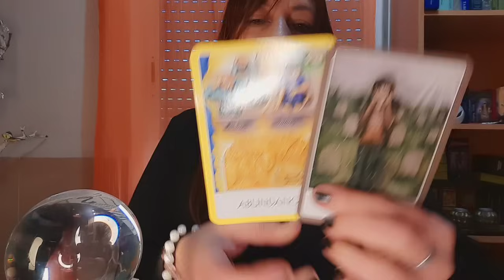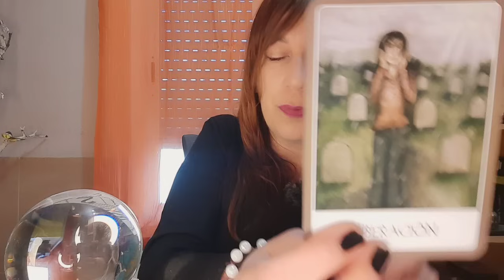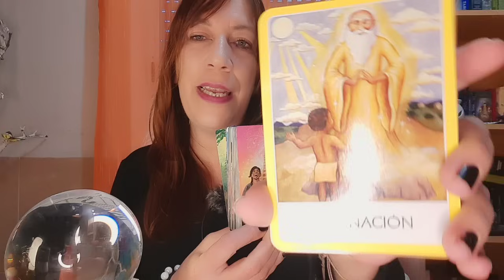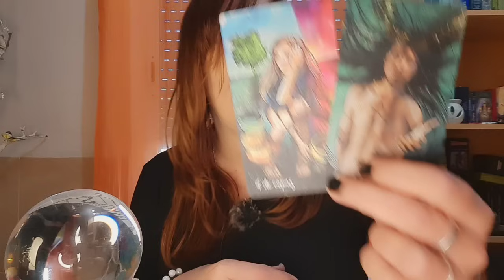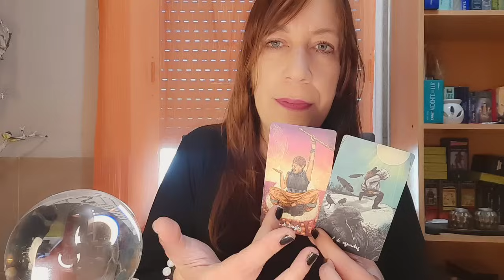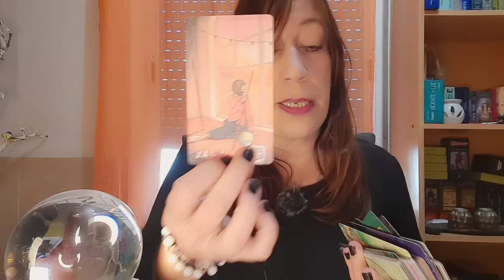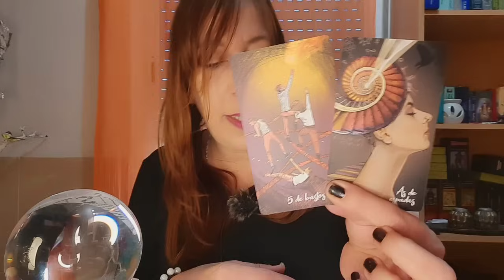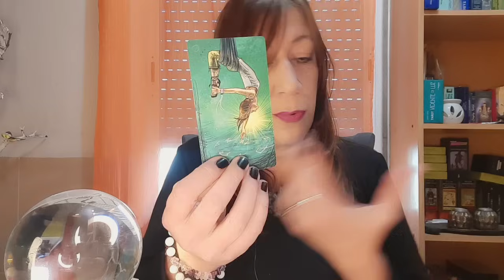LEO 😱TE LIBERAS PARA DAR PASO A LA ABUNDANCIA‼️